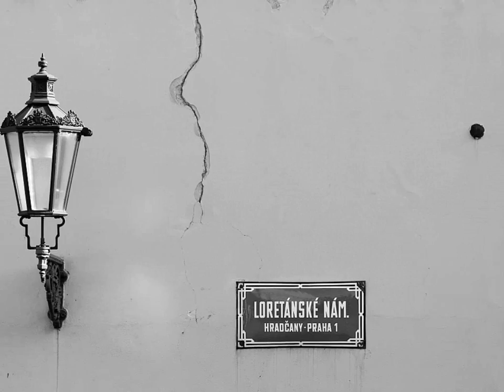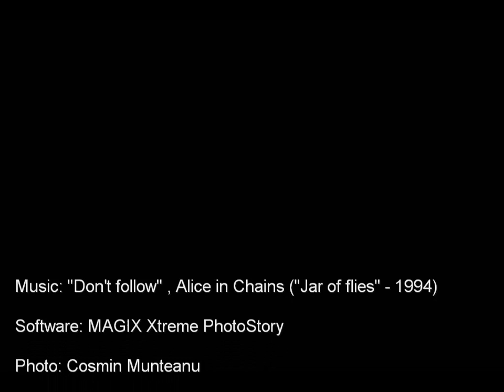Praga august 2009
Photos: Cosmin Munteanu